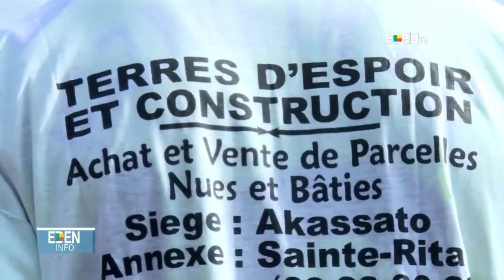Tournoi Terre d’Espoir et Construction édition 2019